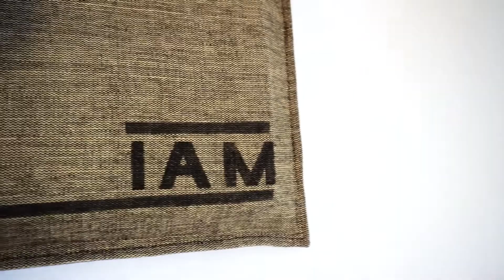IAM / Kurzschluss // Ronja Kügow / Linus Enzmann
SOLO FIGHTER - MEGA MOVER

Die dritte Aufgabe des Kurzschluss 2021: „Solofightermegamover" war es, innerhalb von zwei Wochen bewegungsmotivierende Spiele in Zeiten von Corona-Maßnahmen und Homeoffice zu entwerfen, zu bauen und zu testen.

Was ist "Kurzschluss"?
Beim Kurzschluss werden die Produktdesign Studierenden aufgefordert im Tonus von zwei Wochen eine große Bandbreite von vielfältigen Aufgaben zu meistern. Im Fokus stehen hierbei die schnelle Ideenentwicklung, der Entwurfsprozess an sich und die Umsetzung von Modellen.
Die Erstis lernen hierbei mit Stress und Druck umzugehen und unter diesen Umständen effektiv zu arbeiten, ob in der Werkstatt oder im eigenen Arbeitsraum.

Studierende:
Ronja Kügow
Linus Enzmann

Lehrender:
Professor Andreas Mühlenberend

Credits:
Bauhaus-Universität Weimar, Studiengang Produktdesign, 2021

Noch mehr von uns "PDlern" findest du auf Instagram! @pd_bauhaus